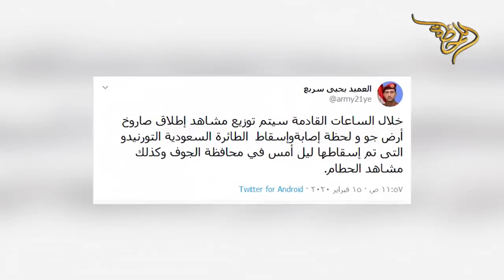Jemen Krien: Iranische Raketen schiessen die Saudische Tornadosin Jemen ab.